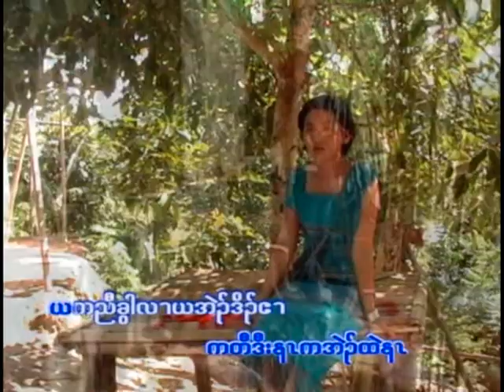Karen song 2020 by Romay